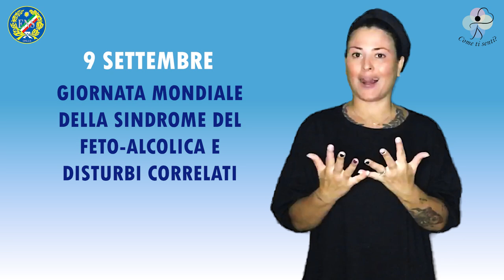Come Ti Senti? Giornata mondiale della sindrome feto-alcolica: zero alcol in gravidanza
Il 9 settembre si celebra la Giornata mondiale della sindrome feto-alcolica e disturbi correlati. LEGGI di più sul sito